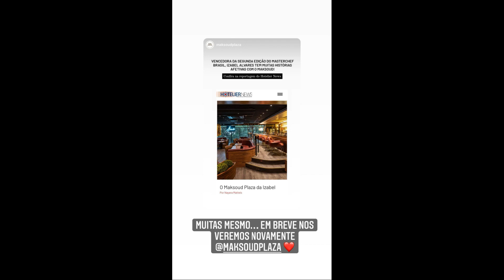STORIES DAS CHEFS KATLEEN LACERDA E IZABEL ALVARES 07/07/2021